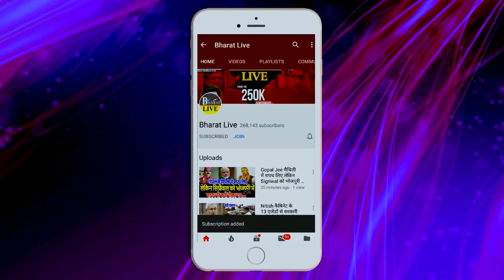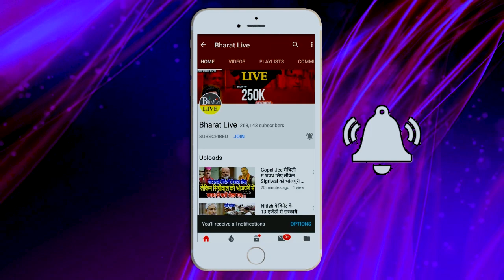राजगीर मे कुशवाहा को सीएम बनाने का हुआ फैसला तीन दिवसीय प्रशिक्षण शिविर मे हुआ तय